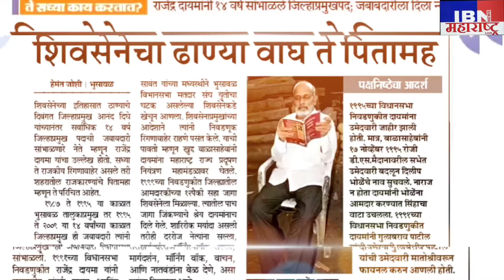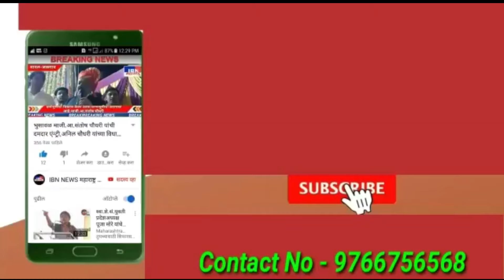🚨भुसावळात आज बैठक,शिवसेना उ.बा.ठा शहरप्रमुख दिपक धांडे,IBN NEWS महाराष्ट्र LIVE